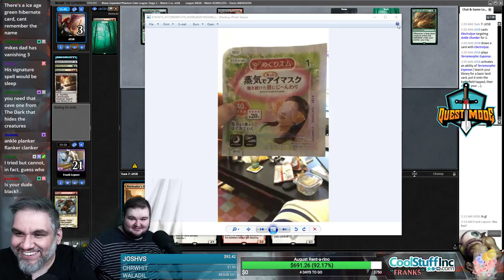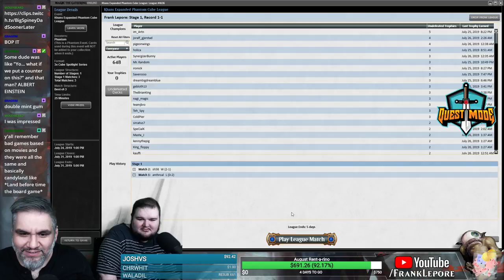(Magic Online) Khans Expanded Cube Draft #2 - 7/26/19